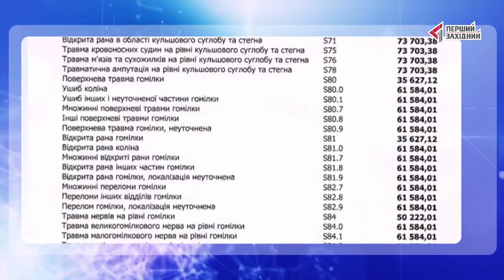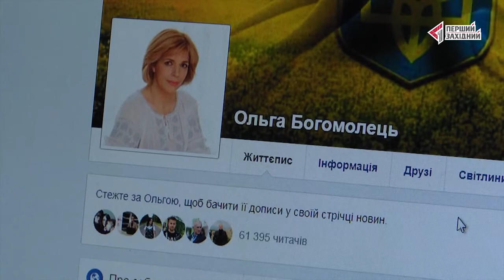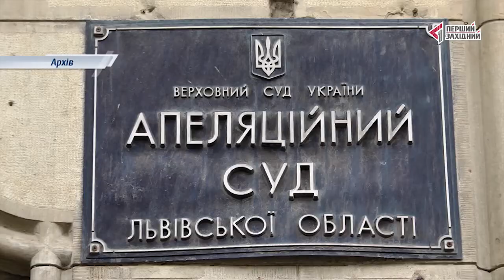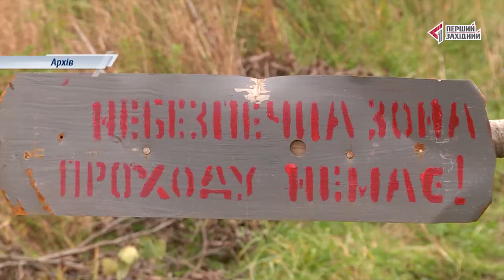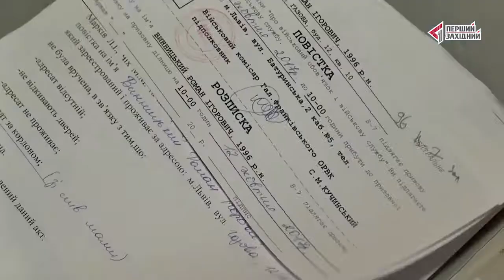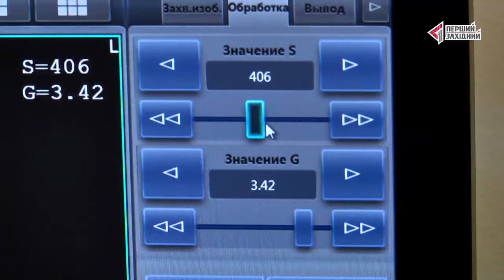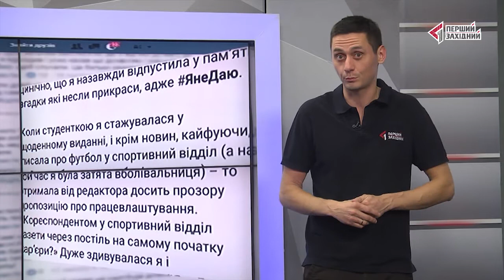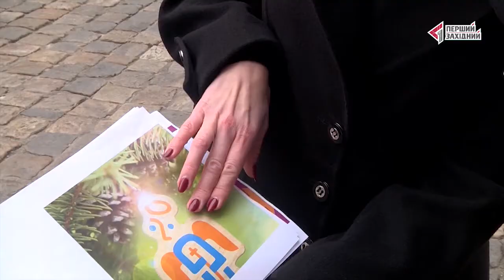ОЧІ. новини 07.11.2017